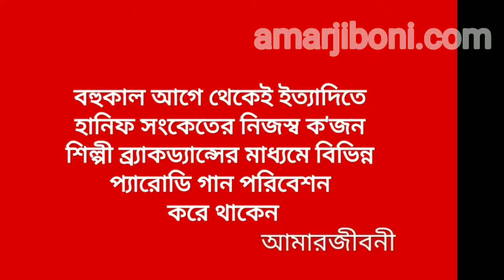হানিফ সংকেত এর জীবনী, বাংলাদেশী টিভি ব্যক্তিত্ব ম্যাগাজিন অনুষ্ঠান ইত্যাদির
হানিফ সংকেত

বাংলাদেশী টিভি ব্যক্তিত্ব